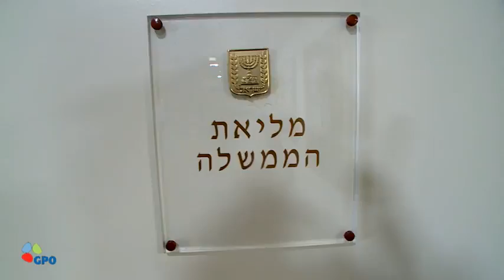Israel TV Network( IsraelTVNetwork IsraeliTV IsraelTVToday IsraelTVNews 580)IsraeliTV Israeli TV